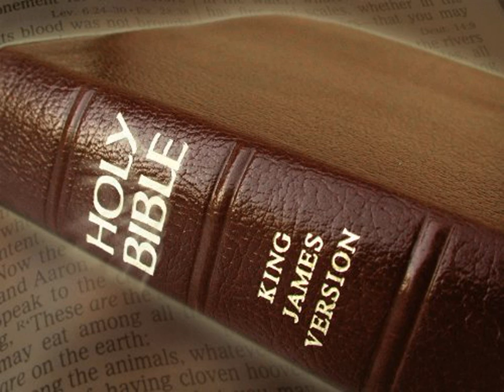King James Version Bible Audiobook Book of Deuteronomy Chapter 12